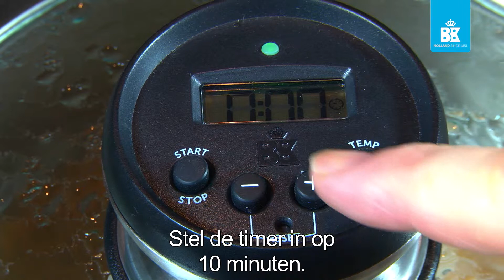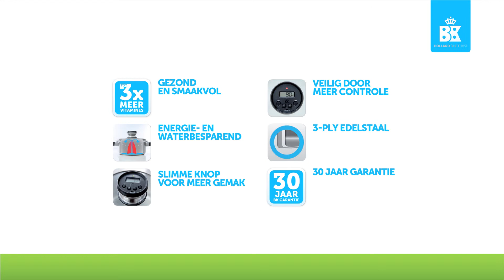BK Innovita Vis, (NL)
Video toont hoe met gebruikmaking van BK Innovitapan gebakken én gekookt kan worden. Minder vet nodig en minder water, dus minder energie. De smaak is beter en er blijven tot 3x meer vitamine bewaard.